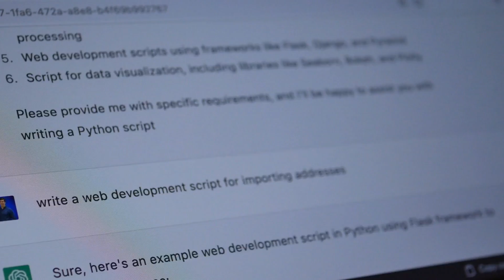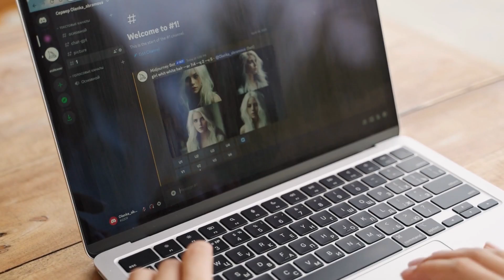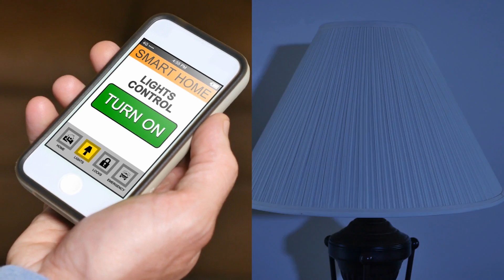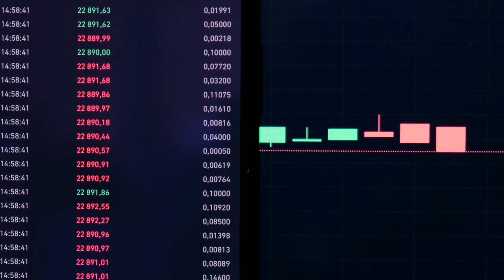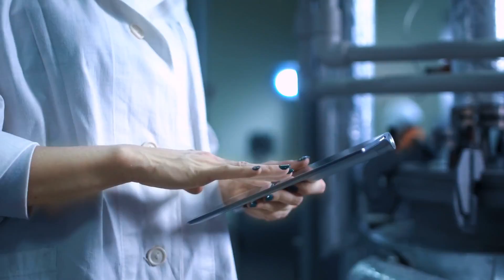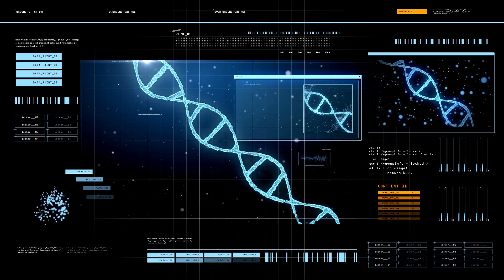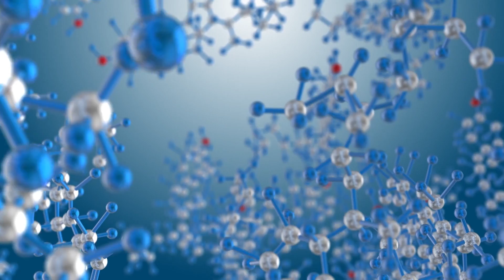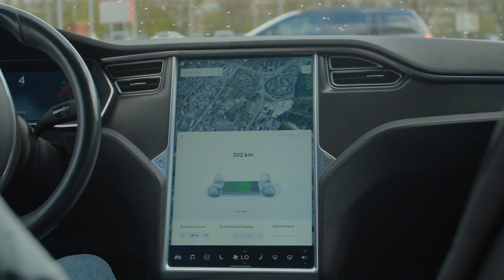The World in 2030: 10 Technologies Defining Your Future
Welcome to the first installment of our series exploring the most impactful technologies shaping the world in 2030. In this episode, we'll be focusing on emerging tech trends and future technologies that are set to define the landscape of 2030. We're steering clear of the more fantastical aspects, diving into realistic and powerful advancements that are currently in motion.

00:00 - Who will win or be subdued by AI
00:40 - Artificial Intelligence
02:48 - Internet of Things
03:29 - Big Data
04:20 - Blockchain
05:10 - 3D Printing
05:45 - Robotics
06:42 - Nano-technology
07:13 - Gene Editing
08:14 - Renewable resource
09:42 - Electric vehicles

We'll dissect how these technologies are shaping industries and everyday life. Our discussion will touch on AI tools for beginners, their role in content creation, and the forecasted impact of artificial intelligence on the world by 2030.

Join us as we unravel the future tech landscape, providing insights into what 2030 will look like and the transformative innovations driving this era.

*SOVERITY* tells captivating stories at the intersection of neural networks and human societies.